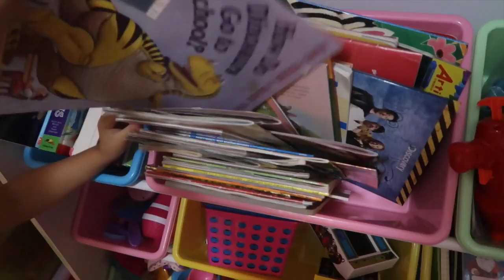FIGHTING MOMMY!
What just happened?!!? Crazy fight with mommy

Mickey Mouse Feeding chair